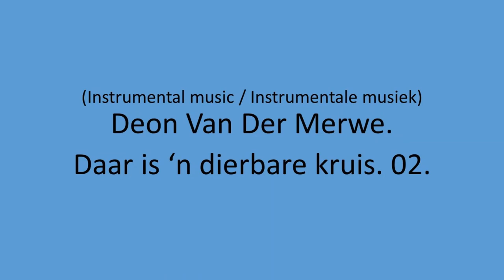Deon Van Der Merwe - Daar is 'n dierbare kruis. 02.